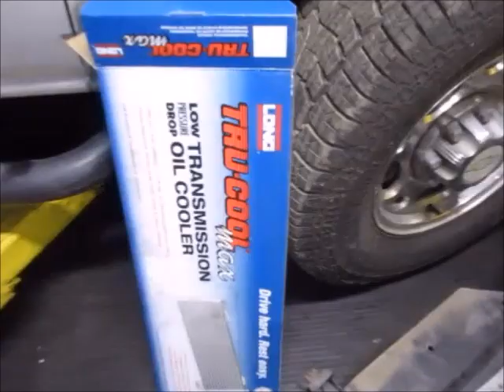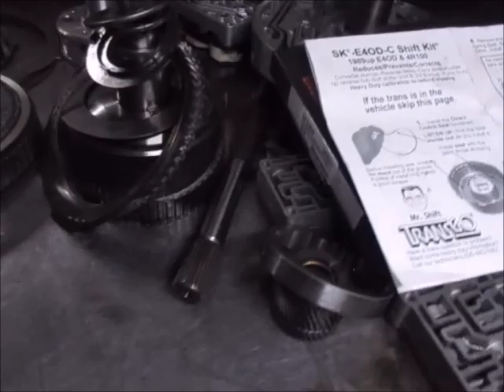EBITA CALENTAMIENTO EN TRANSMISION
UN EXTREMO CALENTAMIENTO ARRUINO MY TRANSMISION AUTOMATICA.LO PUDE ABER PREVENIDO. No se Olvide de Subscribirse y Compartir con sus Amigos y Familiares ... Gracias por su sintonia y nos Vemos en el Proximo Video ...